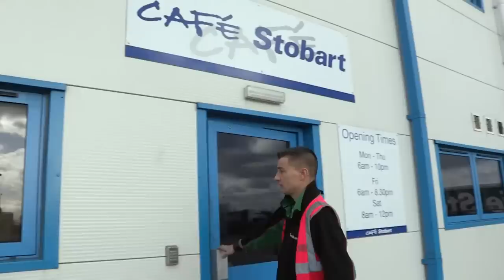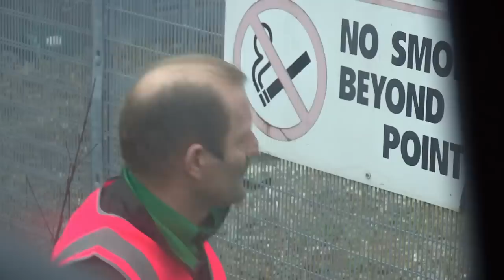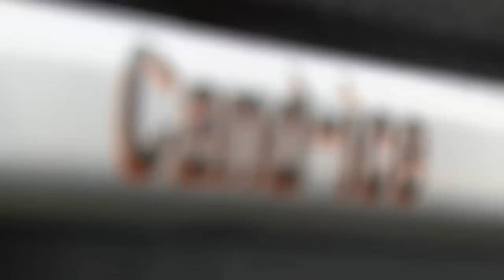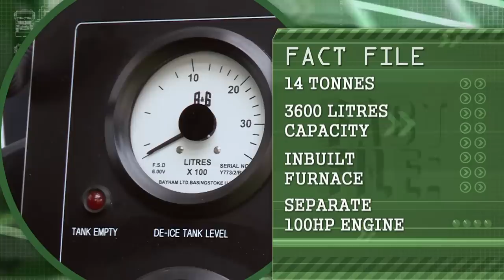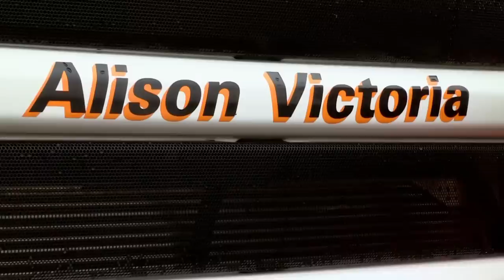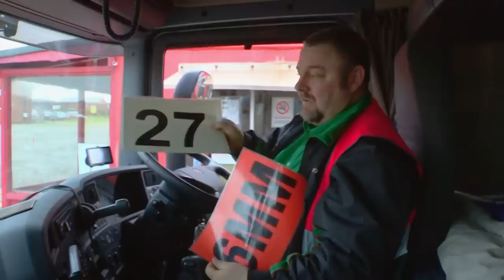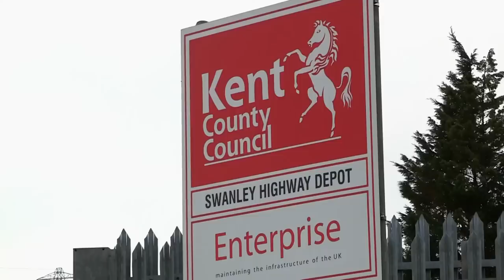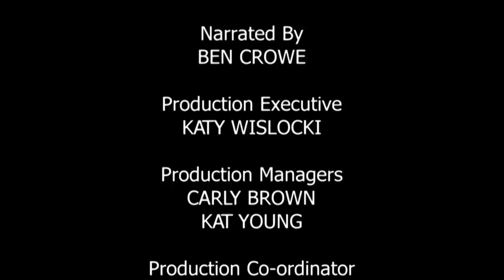The Worst NIGHTMARE For Mark Dixon | S05 E01 | Transport Documentary Full Episodes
A treacherous 500-mile mega mission is taken on to transport a 25-tonne load from an icy Scottish forest to the garden of England in Kent. But the job hits the skids as Mark Dixon has huge problems.

This highly popular observational documentary featuring haulage firm Eddie Stobart shows Stobart’s Haulage, Rail and Air divisions. The programme joins the drivers as they take on the challenges of delivering everything from the new pitch at Cardiff’s Millennium Stadium, to a London Landmark – the famous Piccadilly lights. It's all a bit sensationalist though, with perfectly normal traffic congestion being described as the drivers' "worst nightmare" and standard delivery deadlines made out to be life-or-death cut offs. The series also meets a new breed of drivers, as 20 young lads compete to win a place on the firm’s coveted apprenticeship scheme.